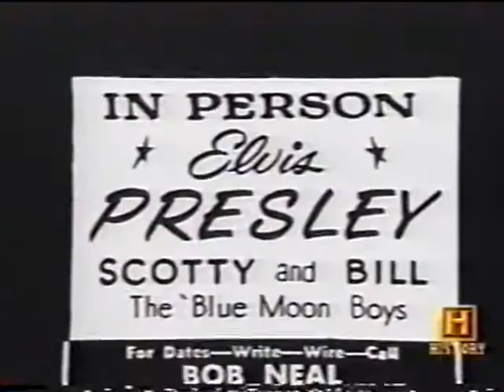The Beat 4.mp4